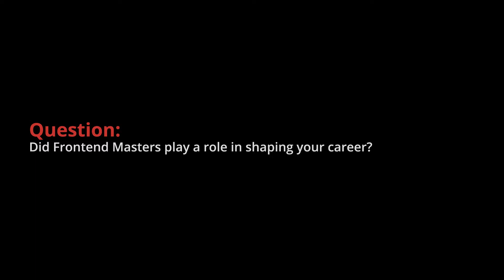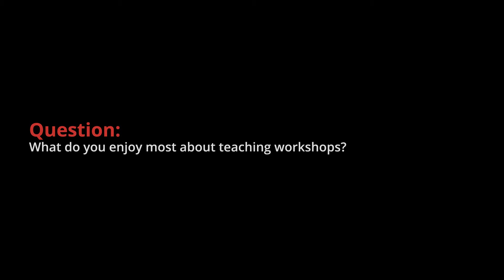Jon Kuperman — Student Becomes the Master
He starting out creating sites for Counter Strike clans. He now is a Sr. Software Engineer at Adobe! More proof each person's Path to Mastery is unique.

The Path to Mastery is a week-long celebration of the individual paths we take to advance our skills and expand our horizons.

About Frontend Masters:
Founded in 2008, MJG International curates and hosts expert-level workshops for developers that want to learn the secrets to level up their JavaScript and Node.js engineering skills. The Frontend Masters platform distills these practical workshops into a growing, world-class video library accessible live online and on-demand.